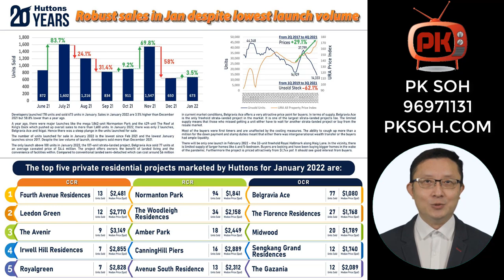Singapore Property January 2022 New Homes Sale Update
Here's the latest update for January 2022 Singapore Property Market update on new homes sale. I am also putting up a portal for my clients and for buyers / sellers who enquired directly with me. In this portal, not only are you able to have analysis reports, analysis videos, market updates, trends observations, developers' project info, virtual tours, resale gems, off market deals, we are also able to send files and messages directly inside this portal. Stop having scattered information all over whatsapp messages with different sources and agents.